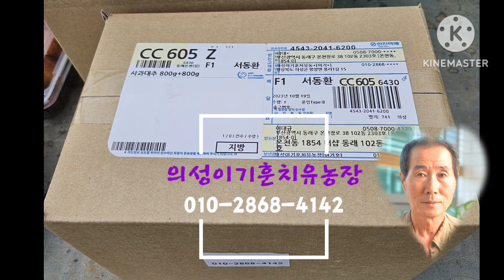사과대추 왕대추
의성이기훈치유농장 의
예약 판매 합니다